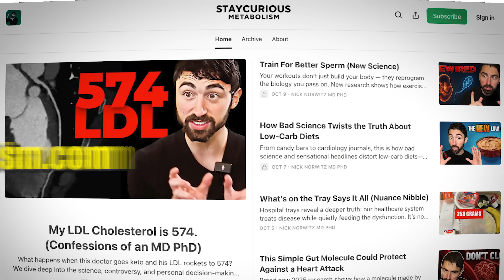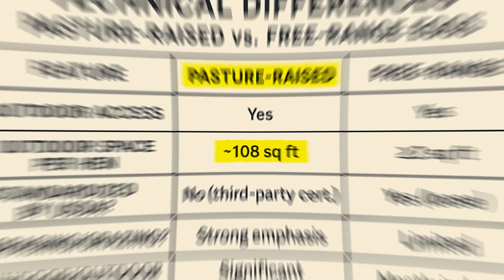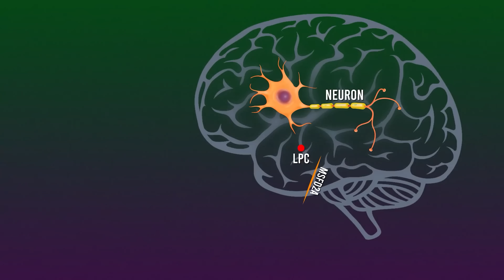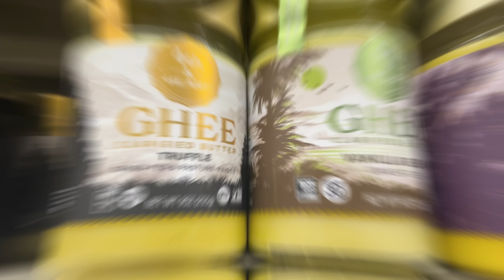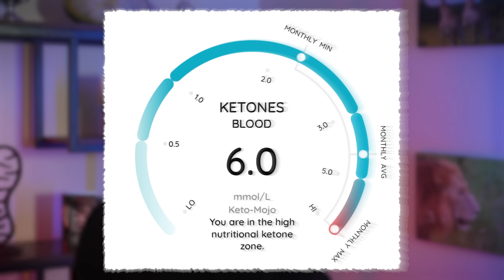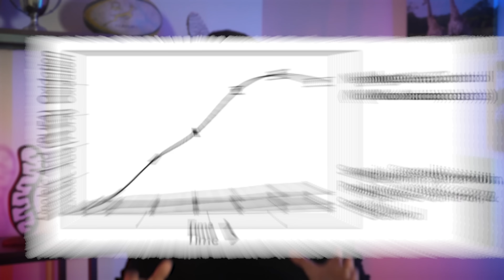What I Actually Eat on the Keto Diet | Nick Norwitz MD PhD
For all references and a written breakdown, references and brands recommendations, see the Newsletter

I’ve been asked countless times to make a What I Eat in a Day video — and I’ve finally cracked, like an egg. In this video, I break down what I eat and the science behind every choice. This isn’t a “follow my diet” video — it’s a framework for how to think about food. Whether you’re low-carb, keto, or simply curious about how to optimize your nutrition, this breakdown will give you practical insights into how to make science-backed food choices.

Chapters
0:00 – Welcome to My Kitchen
1:00 – Six Eggs a Day & Cholesterol
3:38 – Sardines, Salmon & Omega-3s
4:59 – Meat, Poultry & Organ Nutrition
5:38 – Dairy & the A1 Casein Issue
9:52 – The Best Chapter (A2 Dairy Wins)
11:32 – Healthy Fats: Ghee, Olive & Macadamia
15:25 – Dark Chocolate & Favorite Brand
15:50 – Fruits, Veggies & Fiber on Keto
16:40 – Coffee, Tea & Chlorogenic Acid
17:40 – Social Life on Keto

Chapter Advisory, LLC represents Medicare Advantage HMO, PPO, and PFFS organizations and stand alone prescription drug plans that have a Medicare contract. Enrollment depends on the plan’s contract renewal. While we have a database of every Medicare plan nationwide and can help you to search among all plans, we have contracts with many but not all plans. As a result, we do not offer every plan available in your area. Currently we represent 50 organizations which offer 18,160 products nationwide. We search and recommend all plans, even those we don’t directly offer. You can contact a licensed Chapter agent to find out the number of products available in your specific area. Please contact Medicare.gov, 1-800-Medicare, or your local State Health Insurance Program (SHIP) to get information on all of your options.